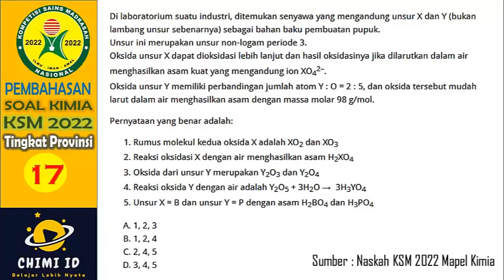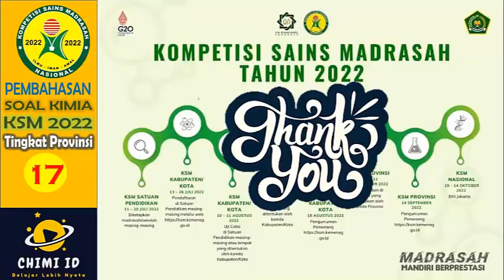[KSM KIMIA PROVINSI 2022] PEMBAHASAN SOAL NOMOR 17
[KSM KIMIA PROVINSI 2022] PEMBAHASAN SOAL-SOAL KSM KIMIA